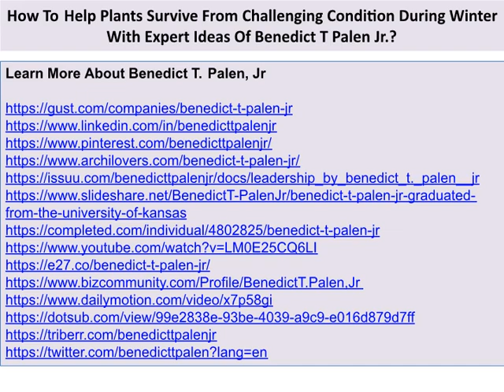Benedict T Palen Jr - How To Help Plants Survive From Challenging Condition During Winter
Benedict T. Palen, Jr. provides agricultural consulting services to farms in the US and overseas. He is a fifth generation farmer with a deep background in many phases of the business.

For indoor plants, the winter time can be tough to survive and bloom correctly. Though, it varies from one plant to another, make sure that you nurture your house plants correct for the best of their health. Some tricks and tips can help you take proper care of your plants.